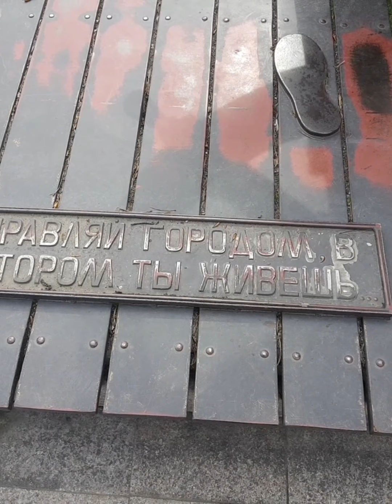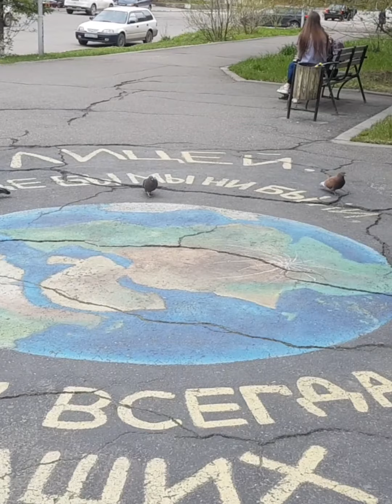Лицей г.Шелехов 2021 год